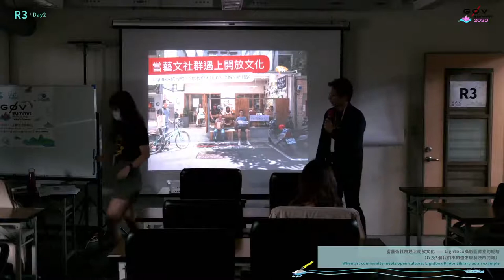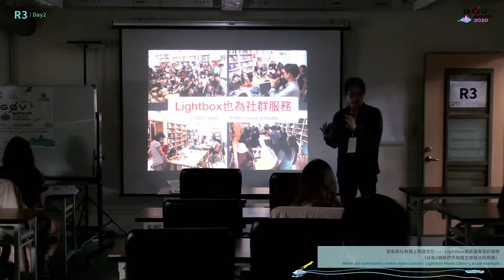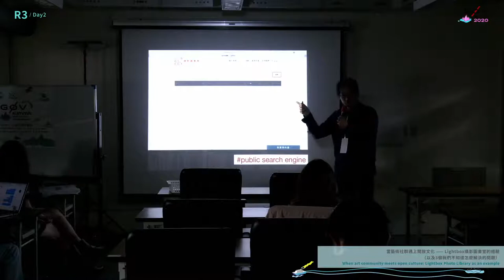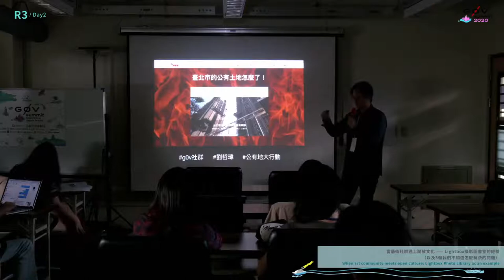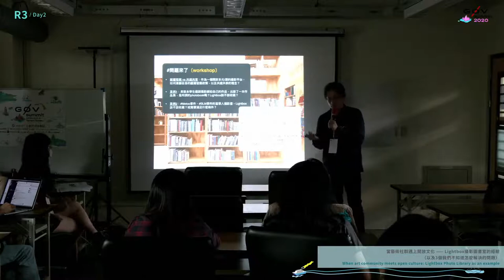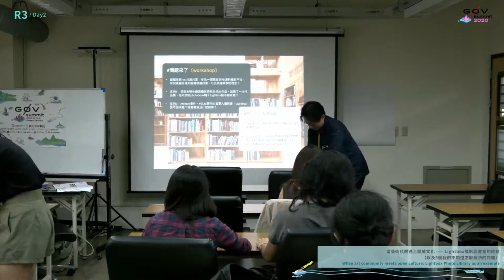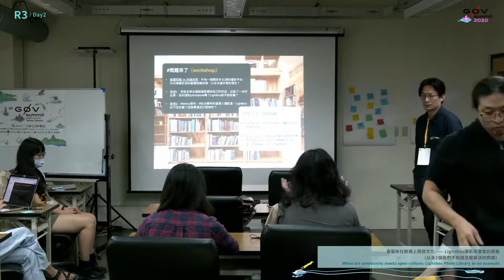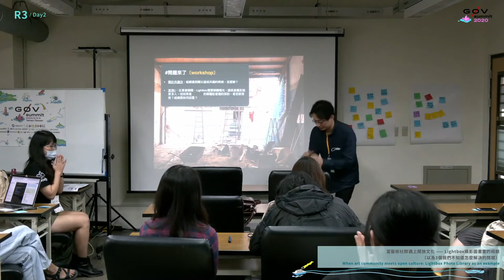當藝術社群遇上開放文化 —— Lightbox攝影圖書室的經驗（以及3個我們不知道怎麼解決的問題）| g0v summit 2020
議程名稱：當藝術社群遇上開放文化 —— Lightbox攝影圖書室的經驗（以及3個我們不知道怎麼解決的問題）
Topic: When art community meets open culture: Lightbox Photo Library as an example